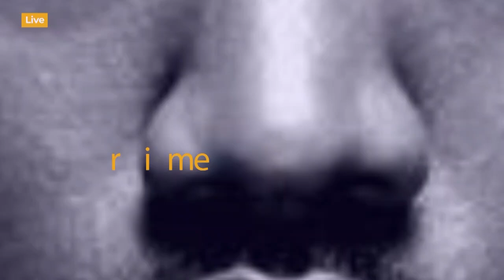Shabiki wa Simba Alia na Refa, Eti Amewanyima Penati 3, Kaizer Chiefs Wamebebwa